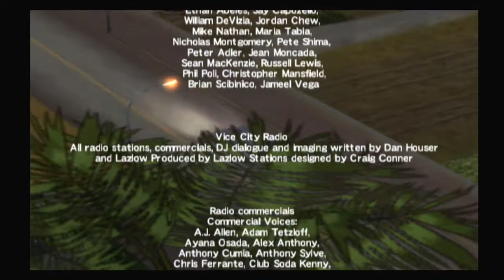【ＰＳ２】ＧＴＡ・バイスシティ・ストーリーズ ゲームプレイ【＃５８】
御視聴有難う御座いました